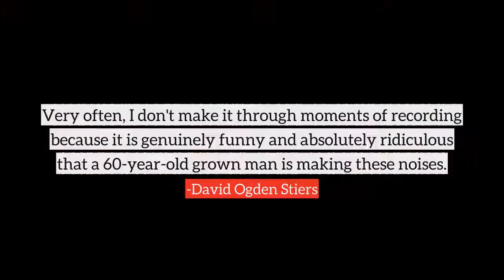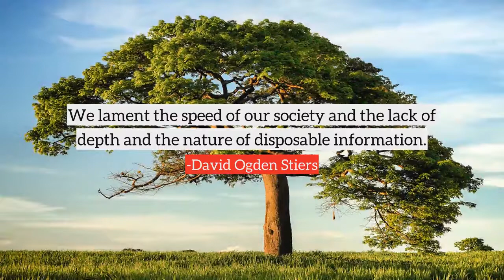David Ogden Stiers top Quotes, best quotes from David Ogden Stiers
Following are the few quotes from David Ogden Stiers, in this video
1) Because I don't take money, I'll go anywhere and do a benefit concert with almost any orchestra.
2) Family means no one gets left behind or forgotten.
3) Every time I hear, Cut. Print, something cold and electrical goes off in my head, because I'm never going to change that film.
4) Kids now are so used to surround sound and the power in theater speakers, that the concert hall is a disappointment to them.
5) Very often when I go in to meet for movies or pilots, I'm put on videotape. I hate the notion that that tape is going to sit on a shelf and never get better.
6) Something happens to us all when we experience something as a unit that doesn't occur when we're on our couches or holding our little portable DVD players.
7) High school music teachers... nobody makes a living off it.
8) Very often, I don't make it through moments of recording because it is genuinely funny and absolutely ridiculous that a 60-year-old grown man is making these noises.
9) What we have to get clear to kids is that when you offer your stillness and open yourself to the experience of music, it pays you back more than you give.
10) We lament the speed of our society and the lack of depth and the nature of disposable information.
many more...